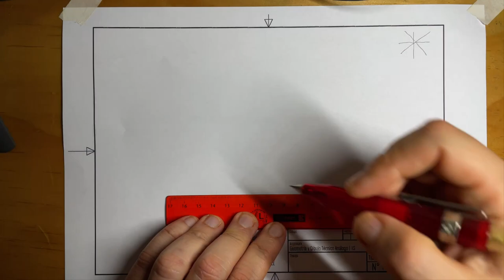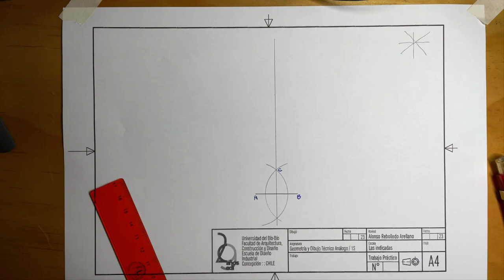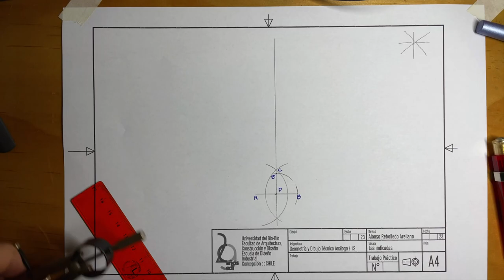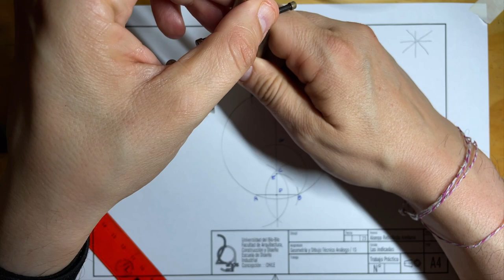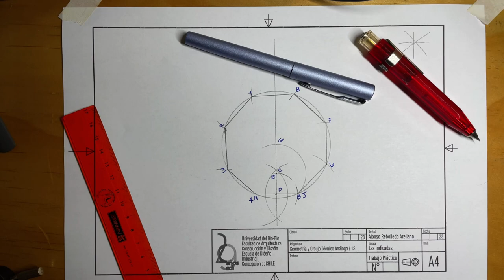OCTÓGONO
Hola, acá te enseño a construir un octógono a partir de su lado. Saludos!